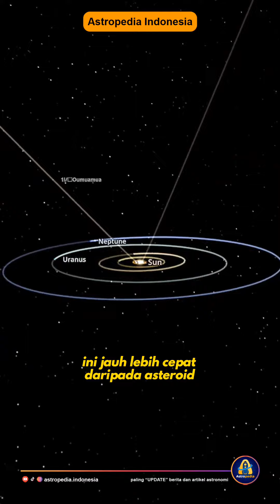oumuamua konon pesawat alien?